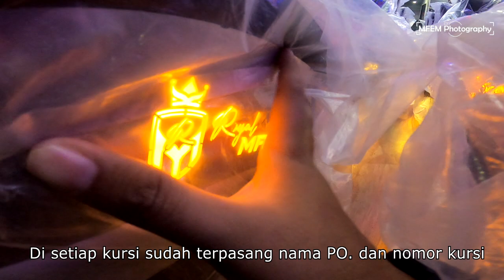YANG RILIS 1 BUS, YANG DIKELUARIN 6 BUS | ARMADA KEDUA PO ROYAL MARIN | CHASSIS MERCY OH1530?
Hari itu saya main ke Karoseri Meizam untuk melihat proses rilisnya salahsatu PO. yang lumayan terkenal, yakni PO. Royal Marin. Awalnya PO. Royal Marin ini hanya berjumlah 1 armada, yakni Jetbus 3+ HDD dengan chassis Mercy OH1626L. Namun, alhamdullilah mulai 30 November 2021 ini armada PO. Royal Marin bertambah kembali dengan unit Avante H9 berchassis Mercy OH1526. Semoga kedepannya bisa bertambah kembali armadanya :D

Data Bus
Nama: PO. Royal Marin
Plat Nomor: DK 7044 GB
Nomor Lambung: MKM-002
Julukan Bus: Lorinser
Kelas: Eksekutif - Pariwisata
Produsen Kursi: HAI Rimba Kencana
Jumlah Kursi: 28
Chassis: Mercedes-Benz OH1626
Body: Tentrem Avante H9
Mesin: OM906LA 6374cc
Tenaga: 260HP (Tune-up Ecu 300HP)
Torsi: 950nm